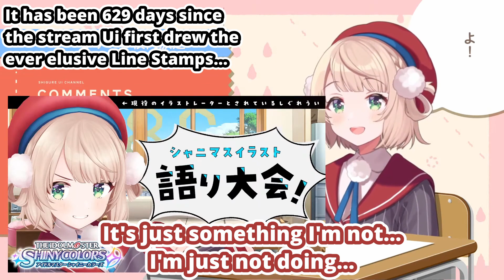Ui Announces An Idolmaster Shiny Colors Sponsored Stream (Shigure Ui) [Eng Subs]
Shigure Ui announces an Idolmaster Shiny Colors sponsored stream for Apr 2, 2022...

● Source:
俺は高校生イラストレーター、しぐれういおや。